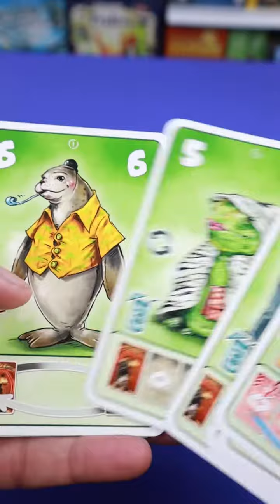Bar Bestial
Prepárate para jugar BAR BESTIAL 🙌

Bestias de todos los tamaños pugnan por colarse en la fiesta. Empujan y atosigan al animal de delante con todo lo que tienen: garras, pezuñas, olores íntimos… lo que sea. Pero quizá una de esas ridículas focas ha cambiado la entrada de sitio…

Un juego de cartas para los más duros… no solo para el rey de la fiesta.

¿Te gustaría descubrir un mundo de juegos de mesa? Visita nuestro sitio w